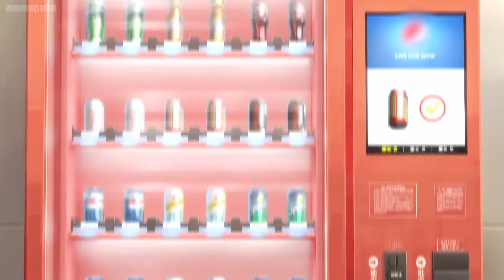The Useless Looser Accidently Summoned The Greatest Goddess Of His Universe | Part - 5 Explainer Boy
So this is a story of a Centuries ago, where beings walked the planet that could summon souls. When young Ah Jie accidentally attracts the goddess Dora, he's thrust into the supernatural world of these magical Summoners. Called to join forces with the Guardians, he must confront their greatest enemy—the Destroyers.